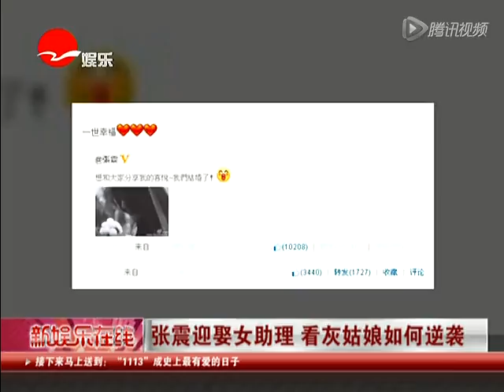张震迎娶女助理 看灰姑娘如何逆袭